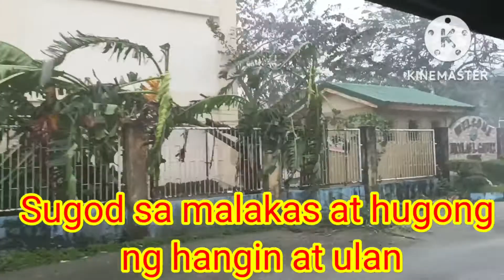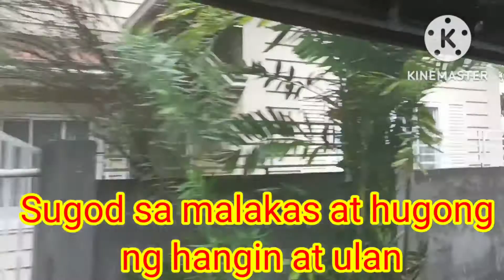Moment ni lolo at Biyaya Pagkatapos ng Bagyong Paeng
Masayang sama sama, sa malungkot na paglisan ni lolo sa kasagsagan ng bagyo at Biyaya ng dagat... BANGUS